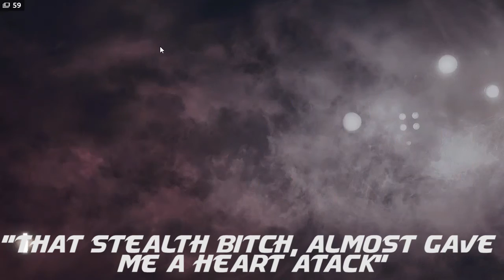I Suck - Rainbow Six Siege